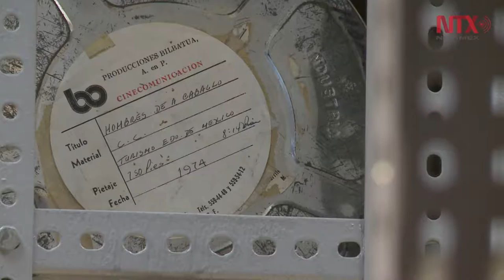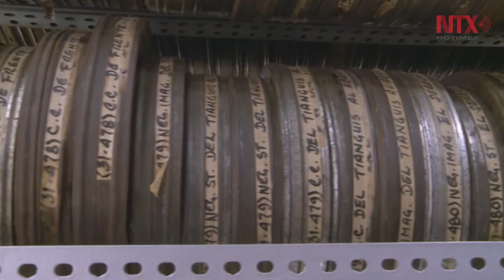Museo del Cine Mexicano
Un recorrido por la industria fílmica, considerada la segunda más importante en la década de los 40, después de la petrolera